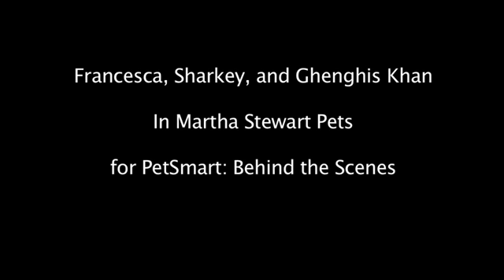Martha's Pups Star in New Commercial⎢Martha Stewart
Francesca, Sharkey, and Ghenghis Khan take you behind the scenes as they shoot a commercial for PetSmart.